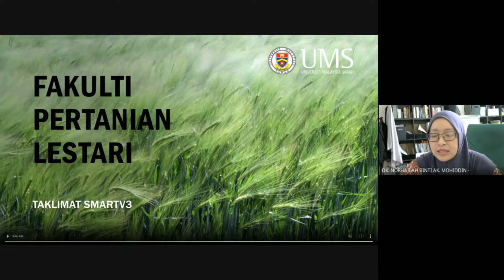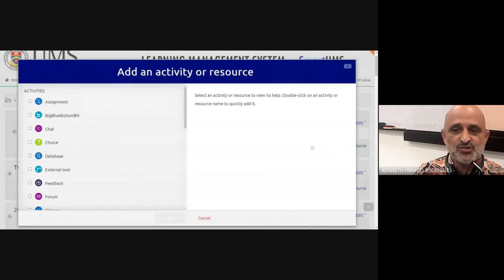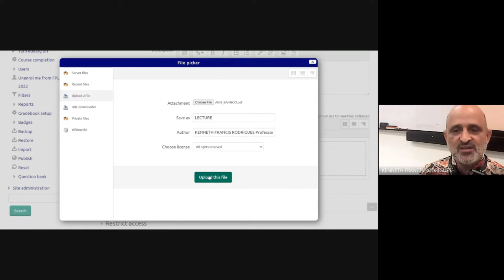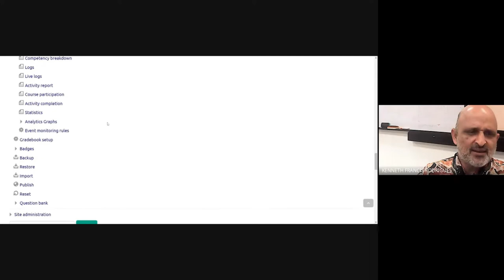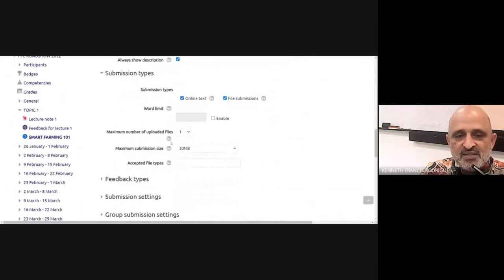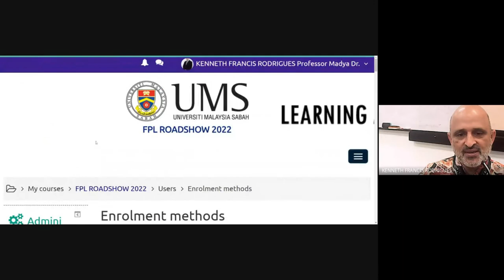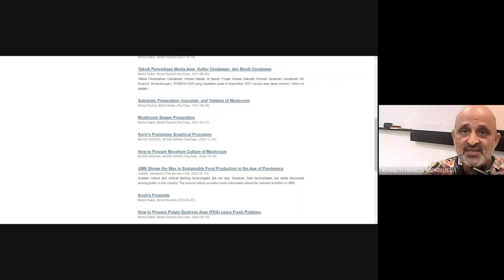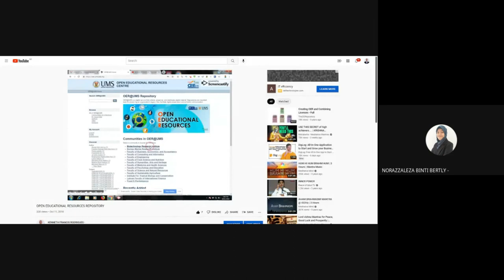E-LEARNING ROADSHOW 2022, FPL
SPEAKER:
1. ASSOC PROF. DR. KENNETH FRANCIS RODRIGUES,
DEPUTY DIRECTOR CENTRE FOR E-LEARNING

VIA: GOOGLE MEET
LINK:-